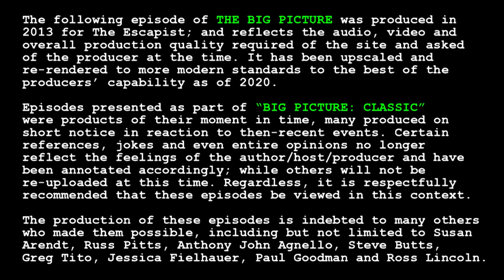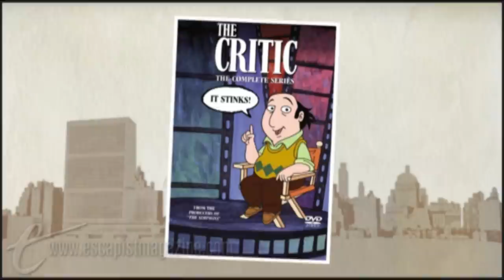Big Picture Classic - "NINETIESTALGIA STINKS!"